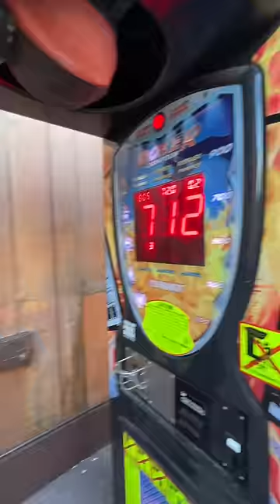Who can punch the hardest?!